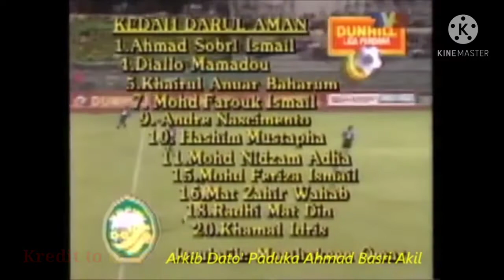ARKIB BOLA SEPAK KEDAH - Liga Perdana 1996 - Kedah vs Kelantan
Liga Perdana 1996

Kedah vs Kelantan
ketika ini Kedah dibarisi beberapa pemain seperti Che Zambil, Nascimento, Hashim Mustapha, Nizam Adha dan ramai pemain yang berbakat. Kedah berjaya memenangi perlawanan dengan jaringan 4-0

Playlist Arkib Kedah FA

Ulang siar Playlist Kedah 2020

Ulang siar Playlist liga Malaysia 2020